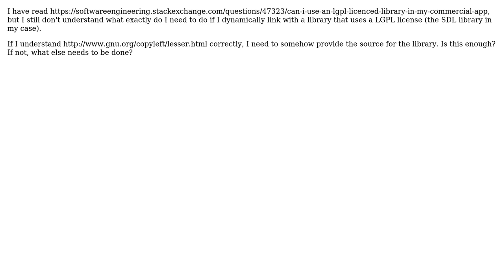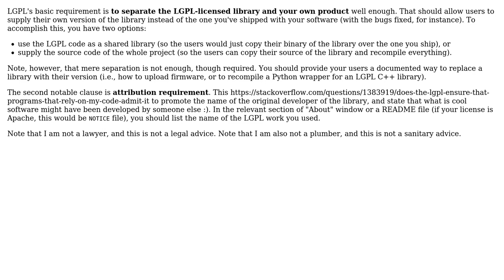Software Engineering: What exactly do I need to do if I use a LGPL licensed library?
With thanks & praise to God, and with thanks to the many people who have made this project possible! | Content (except music & images) licensed under CC BY-SA | Music | Images & others | With thanks to user P Shved user Matt Ellen user Jason Lewis user B? and the Stack Exchange Network Trademarks are property of their respective owners. You are responsible for your own actions.